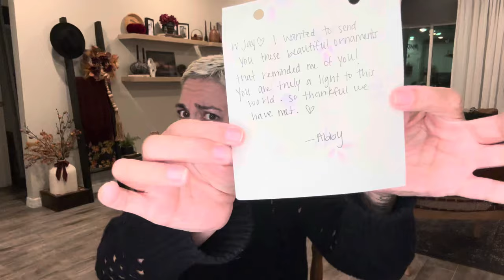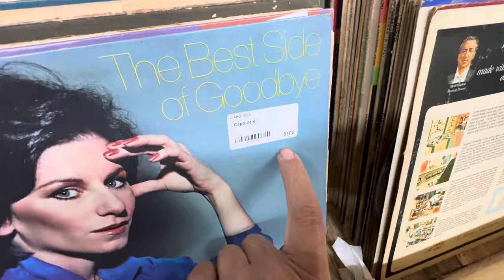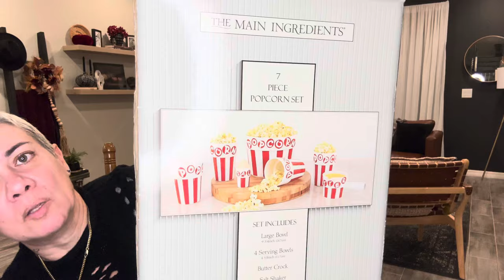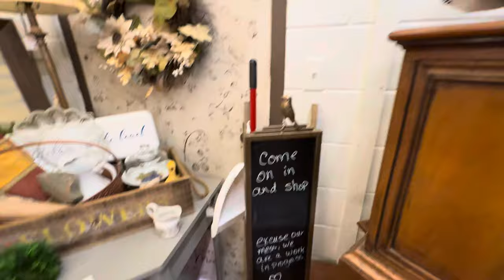*** NEW Thrift Haul *** Plus, Goodwill items! 10/30/24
@abbystephen ~please check her out and tell her I sent ya! 🫶
Ty Abby for the gift!!!